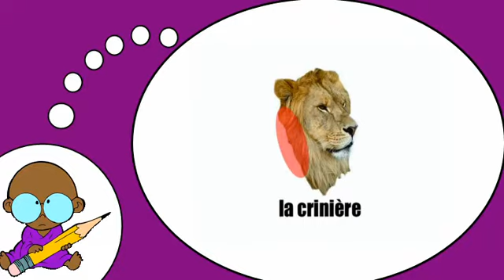Studiare francese = il leone